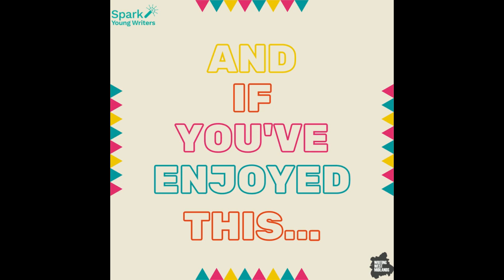Summer Writing Challenge Day Three - Transformations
Specially created for our Summer Writing Challenge 2022, Liz Berry explains the writing challenge for today, to go with the pdf which can be found